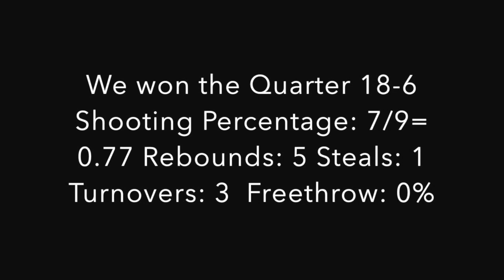Liberty Girls Basketball 2nd Quarter vs Leetonia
This video is about Liberty Girls Basketball 1